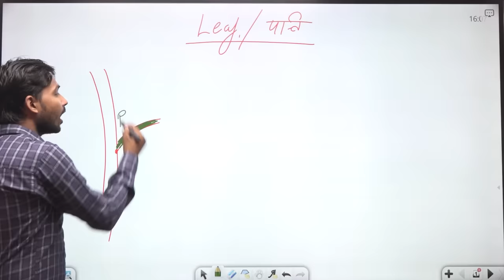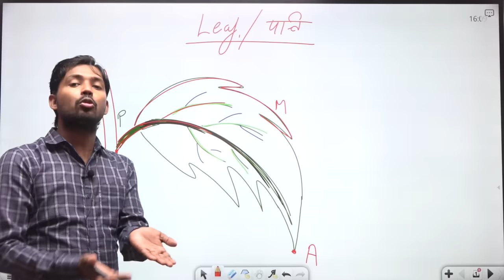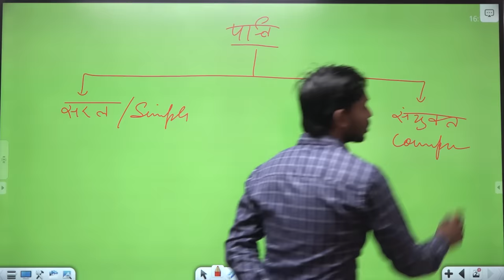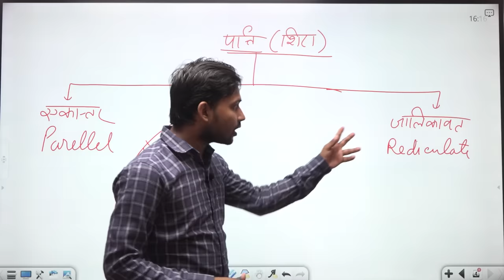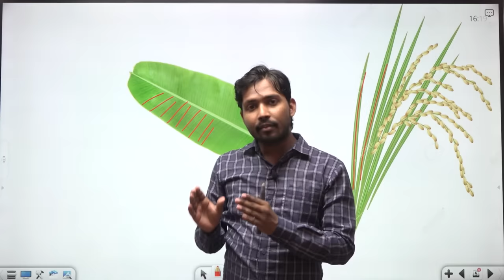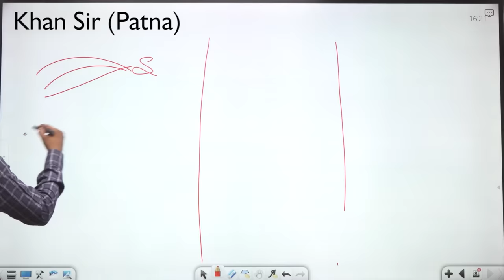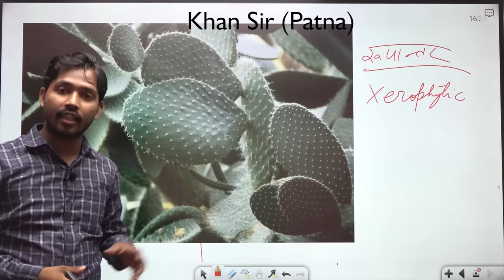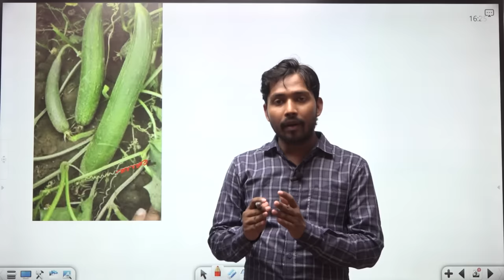पत्ती | Parts of a Leaf 🍃 | Step by Step Drawing | Know How Its Works by Khan Sir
About Coaching:-

About Video :-
Plants make food through photosynthesis. Using their leaves, plants combine sunlight, carbon dioxide and water to make glucose and oxygen. A leaf is like a plant's food factory, collecting all of the components into one place so that photosynthesis can happen. Let's start with sunlight. The top of a leaf is exposed to the most sunlight, and so the cells specialised for trapping light are on top of the leaf. These specialised cells are called palisade mesophyll cells. They are packed full of chlorophyll - the green chemical that plants used to absorb light. Most leaves have a large surface area so that they can trap as much sunlight as possible. Moving onto carbon dioxide. This is where the bottom of the leaf comes in. There are little pores on the bottom of the leaf called stomata.